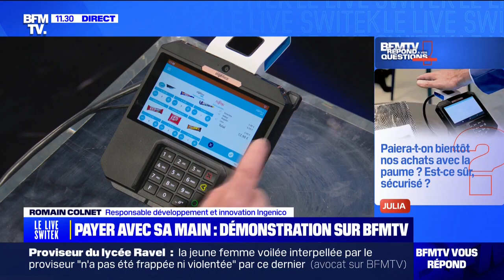Payer ses courses avec la main (mars 2024)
ENCORE DES VUES QUI DISPARAISSENT...
Pourrons-nous bientôt payer avec la paume de notre main ? (source BFM)